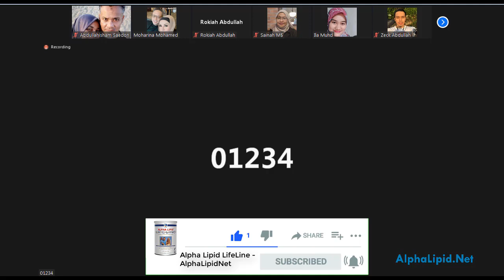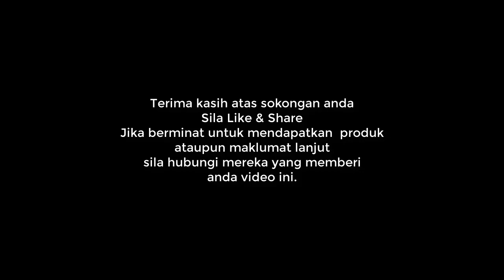Perkongsian Ila Mengurus Famili Covid